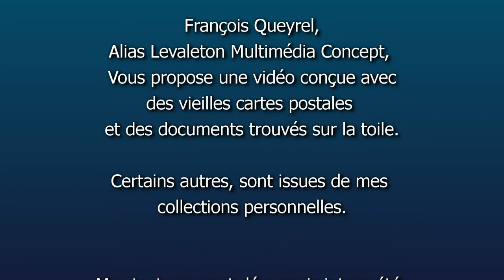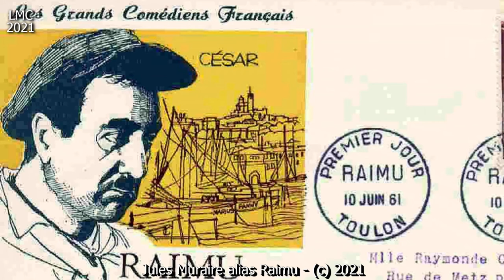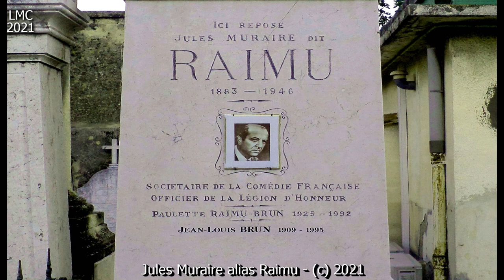JULES MURAIRE ALIAS RAIMU 1883 1946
Jules Muraire, dit Raimu, est un acteur français, né le 18 décembre 1883 à Toulon et mort le 20 septembre 1946 à Neuilly-sur-Seine.
Vedette de music-hall à ses débuts, il devient, grâce à Sacha Guitry, un des « monstres sacrés » du cinéma français des années 1930 et de la première moitié des années 1940, devenant notamment l'interprète fétiche de Marcel Pagnol.
Raimu reste dans les mémoires pour son interprétation de César dans la « trilogie marseillaise » : Marius, Fanny et César, et du boulanger trompé dans La Femme du boulanger.

Les débuts.
Jules Auguste César Muraire naît en décembre 1883 à Toulon, fils de Joseph Muraire, tapissier, et d'Élisabeth Gouzian à qui il voue une véritable passion.
Peu porté sur les études, il se bagarre au lycée, ce qui lui vaut d'être exclu, et ses parents doivent l'inscrire dans une institution pour enfants difficiles.
Il découvre très jeune le monde du spectacle et est attiré par le métier de comédien.
Mais son père, qui veut le voir reprendre son atelier de tapissier, s'y oppose et le fait embaucher comme marmiton à l'Hôtel du Louvre.
La mort brutale de ce père, alors qu'il n'a que quinze ans, le ramène à sa vocation d'artiste.
Il débute alors sous le nom de Rallum, le 15 juin 1900, à 16 ans et demi, dans les cafés concerts et les guinguettes à matelots de sa région natale, la Provence, mais sans succès, car il chante vraiment très mal.
Engagé par une modeste troupe locale, les Lauri-Laur, il fait même une courte tournée en Afrique du Nord.
Puis il fait des petits boulots : croupier au Casino d'Aix-les-Bains et commerçant.
En 1908, il entre au théâtre de l'Alhambra à Marseille comme souffleur, puis enchaîne au théâtre de l'Alcazar de Marseille et au Palais de Cristal. ../...